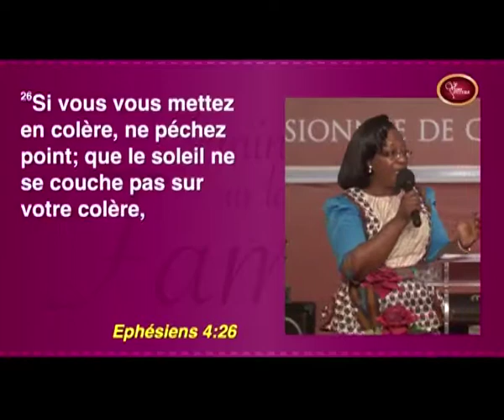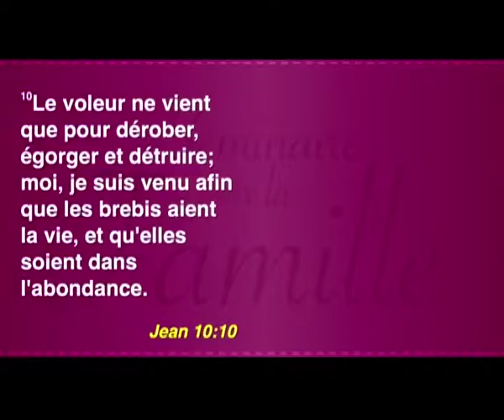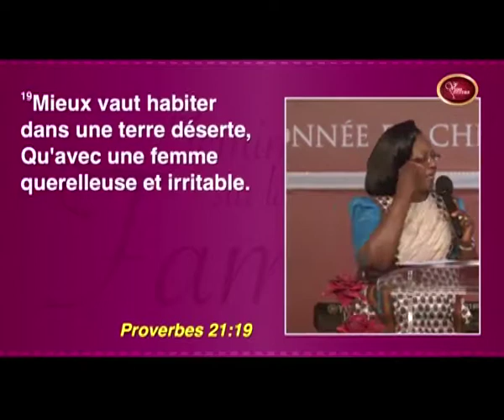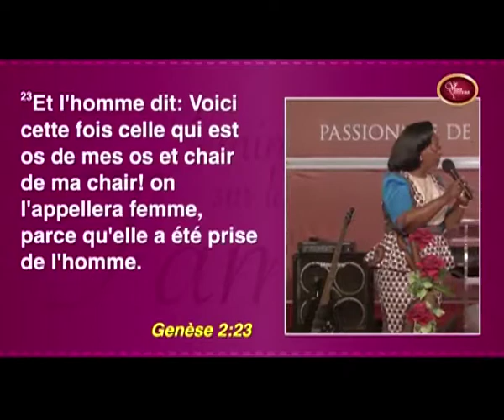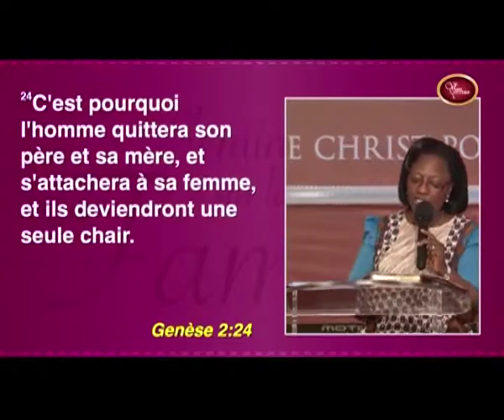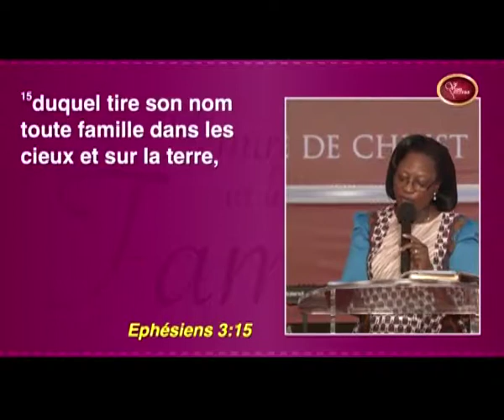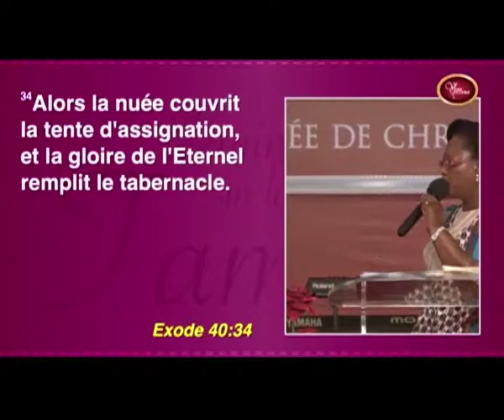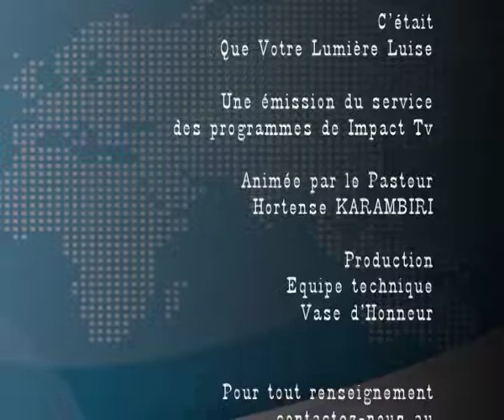QVLL Bâtir une famille heureuse avec Dieu